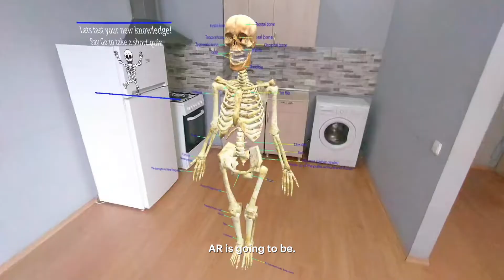Study the Skeleton in AR with Faith Adewale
With Faith Adewale’s “Your Skeleton” Lens you can step away from the textbook and into AR. Learn and interact with the human skeleton using VoiceML commands to interact with different sections of the body, all built in LensStudio